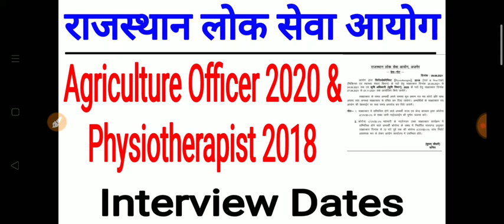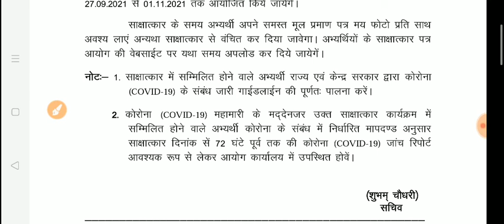RPSC Agriculture Officer 2020 Latest News / RPSC A.O 2020 & Physiotherapist 2018 Interview Date